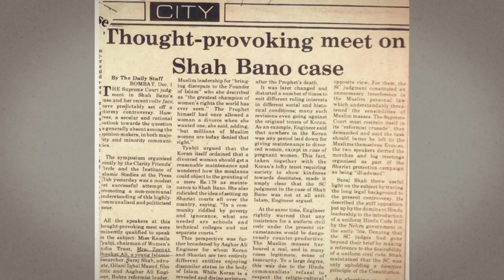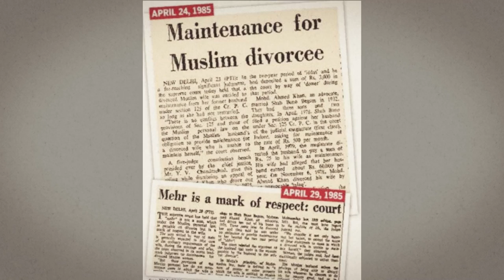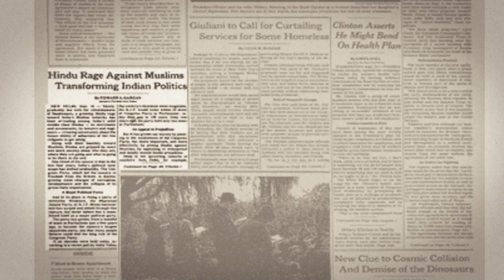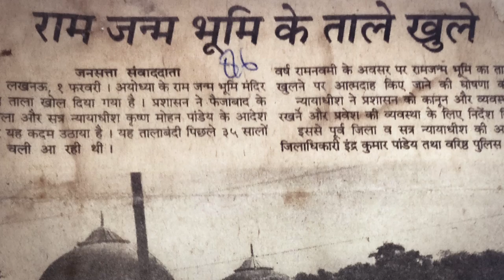Shah Bano Case: A Turning Point In Modern India | Milestone | Making of Modern India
What seemed like a landmark court verdict in favour of a divorced Muslim woman in 1985 became a turning point in Indian political history. Catch the story of the Shah Bano case, the missteps to contain its fallout, and the political tsunami that followed